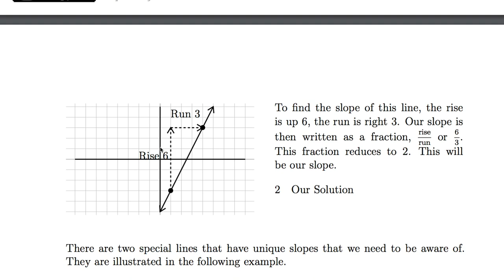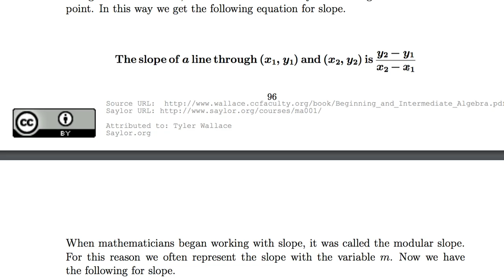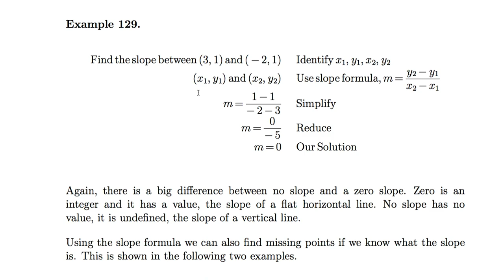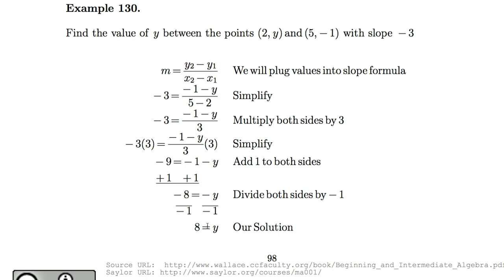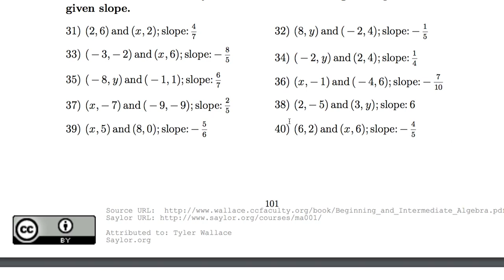[수학의 구조] 022 - Slope